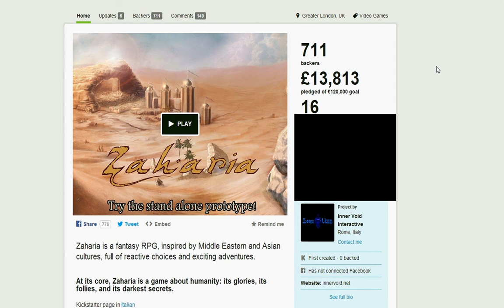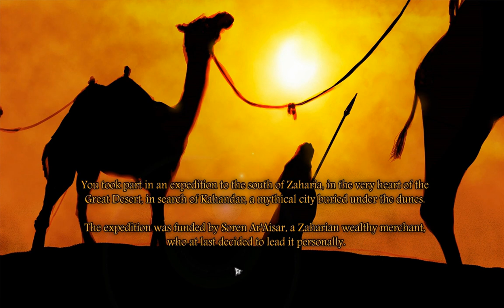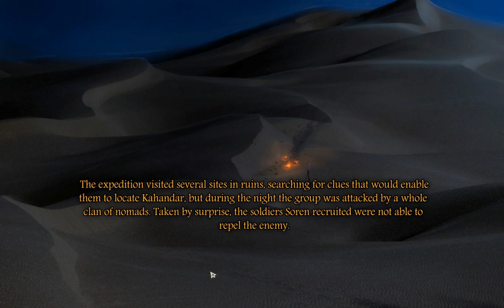Let's Try Zaharia prototype (Kickstarter project) - Episode 1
Here is a new kickstarter project, that I just noticed a few days ago myself. I personally have really wanted a role playing game set up into this sort of setup, so I was immediately happy to see it. So do indeed go check it out if your interested in turn based roleplaying games!

Here is the web page of the the indie developer game company for anyone interested: